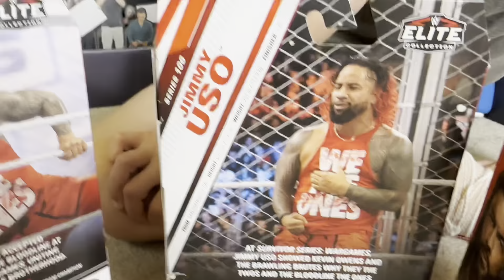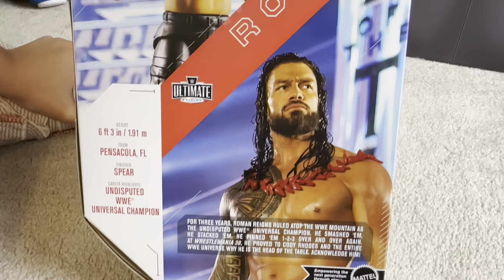Ryder asked me to review WWE Ultimate Edition 20 Roman Reigns 🤯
Every since Roman Reigns lost his Undisputed WWE Universal Title to Cody Rhodes at WrestleMania 40, Rowdy Ryder has been acting a bit...calmer? Weird, I know! Don't believe me? Then come check out of The Rowdy One unboxing and reviewing the WWE Elite Series 106 Jimmy and Jey Uso along with the new WWE Ultimate Edition 20 Roman Reigns.
💰Like saving💰💰💰?
Code “RYDERWOOD” saves 10% at Ringside Collectibles!
Code “RYDERWOOD” saves 15% at Extreme Sets!
Code “WOOD” saves 20% on your subscription when you sign up for Pro Wrestling Loot!💰